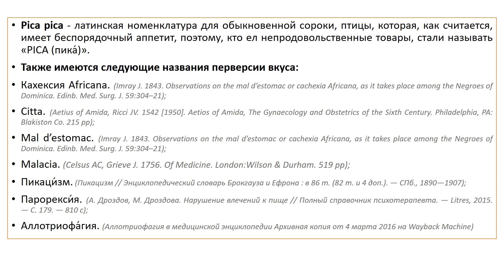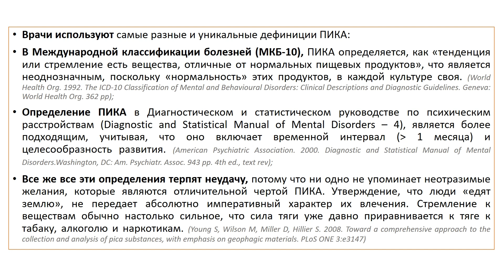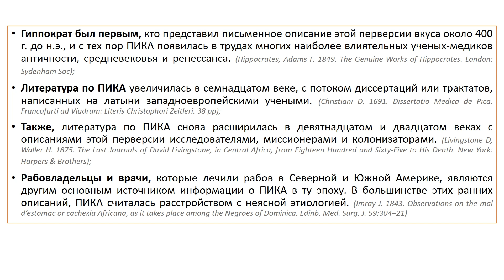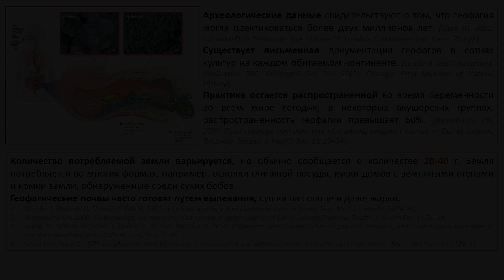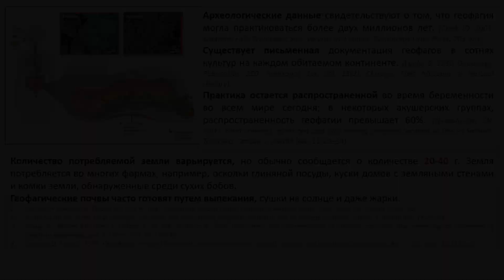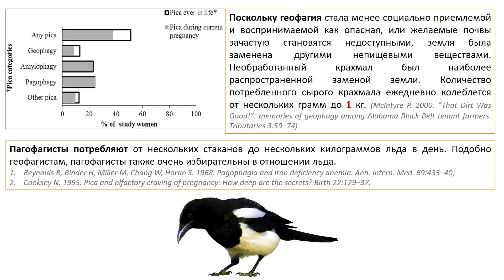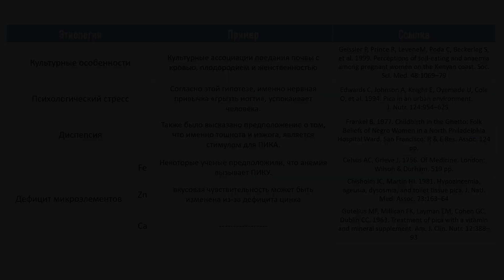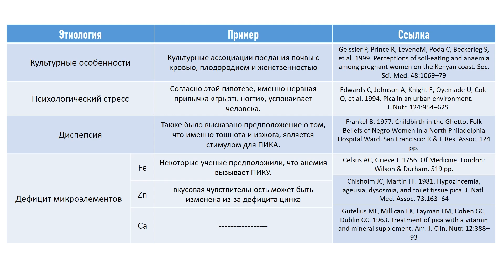ИЗВРАЩЕНИЕ ВКУСА: PICA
Pica pica - латинская номенклатура для обыкновенной сороки, птицы, которая, как считается, имеет беспорядочный аппетит, поэтому, кто ел непродовольственные товары, стали называть «PICA (пика́)».

В Международной классификации болезней (МКБ-10), ПИКА определяется, как «тенденция или стремление есть вещества, отличные от нормальных пищевых продуктов».